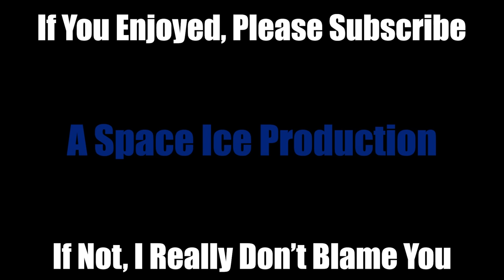Uwe Boll's Lord Of The Rings Rip Off In The Name Of The King - Worst Movie Ever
The 2007 Uwe Boll movie In The Name Of The King takes everything you love about Lord Of The Rings, and completely trashes it in favor of non-sensical garbage. Outside of Jason Statham, everything about this travesty will make you angry and hate your life.